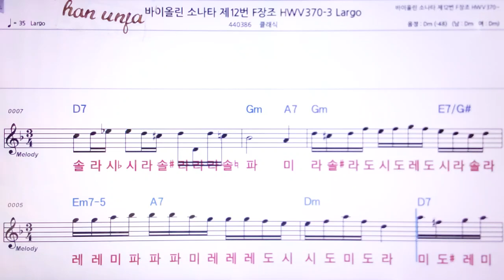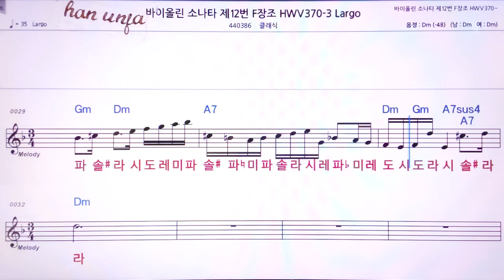💖바이올린 소나타 F 장조 Largo/클래식 👍MR,노래방, 악보, 코드,Karaoke With Sheet Music